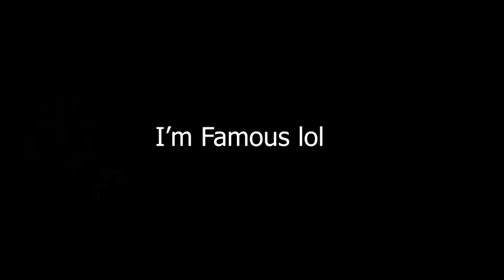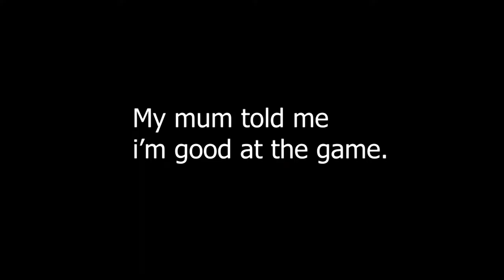Thanos VS Avengers PT2 (ENDGAME FORTNITE BATTLE ROYALE)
TFue Vs Faze Banks (Sues Faze clan)